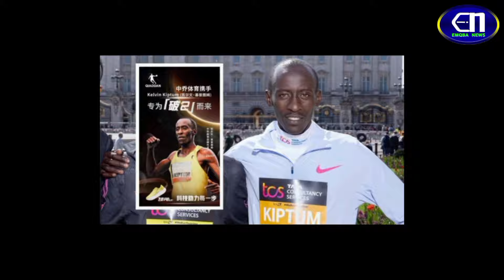INANIUMA SANA: Eliud Kipchoge Pays Last Respect To Kelvin Kiptum Before His Burial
Former World Record Holder Marathoner Eliud Kipchoge Pays his last respect to the current cum late World Record Holder Marathoner Kelvin Kiptum before his burial
Kipchoge honored Kelvin Kiptum with electricity project in his village

"Try Calling Me Zakayo Again And You'll See..." President Ruto